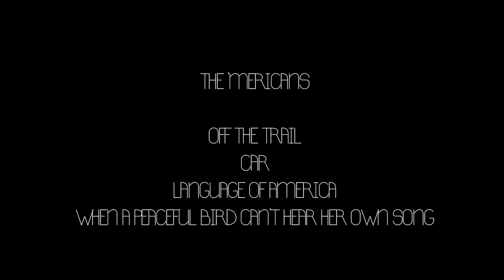Change of Pace (Providence 48 Hour Film Project, 2013)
This is the 2013 Smoked Salmon Studios submission to the Providence 48 Hour Film Project. Soundtrack by The 'Mericans and Sarazen